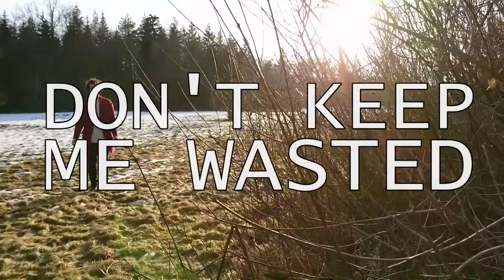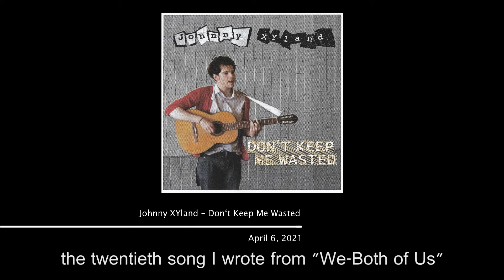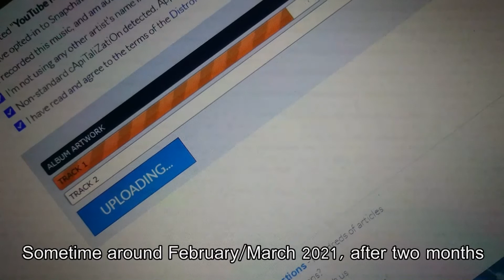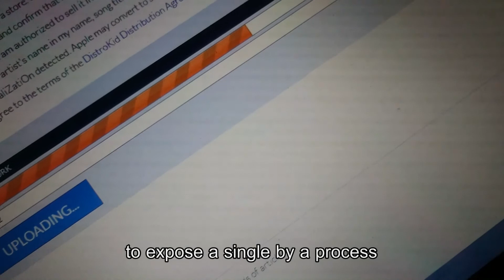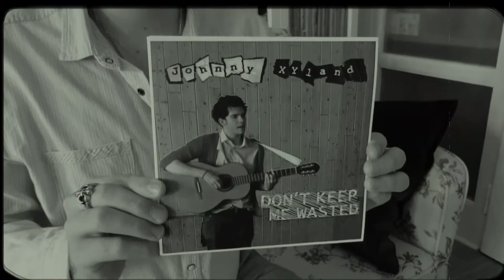Johnny XYland - Don't Keep Me Wasted: Making of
A short documentary about how the song "Don't Keep Me Wasted" was created and what the beginnings of the Johnny XYland's upcoming album were, is available now.
This is another surprise within the single "Don't Keep Me Wasted".

You can listen or buy (digitally) the whole single with the B-side song "Make Our Time Untimed" on Spotify, iTunes, Amazon, Apple Music, Deezer, YouTube Music, Napster, Tidal and much more.

Would you like to own this single on vinyl?

The Johnny XYland's "Don't Keep Me Wasted" single was released in digital form and on vinyl on April 6, 2021.